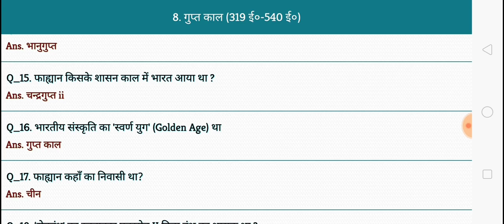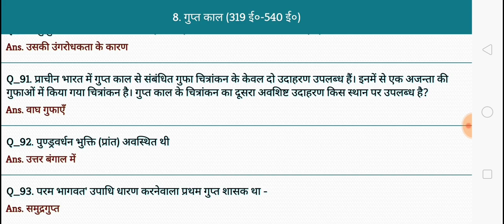History topic - गुप्त काल (319 से लेकर 540) के महत्वपूर्ण प्रश्न✔️✔️✔️✔️